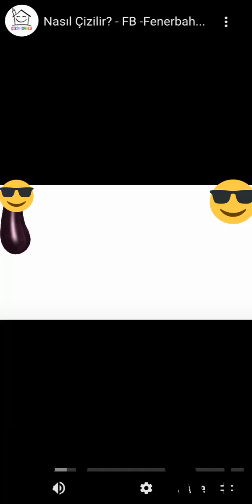fener bahçe resmi nasıl çizilir